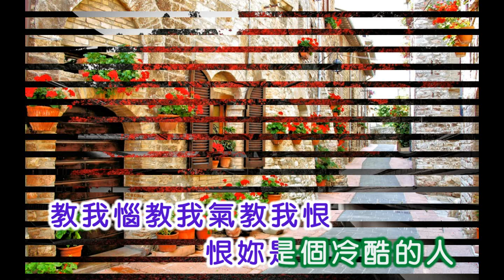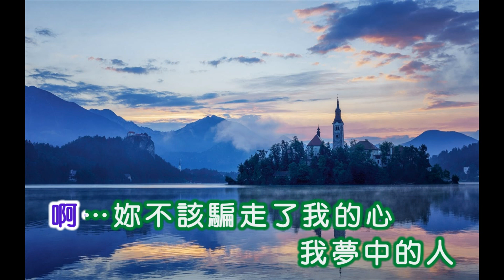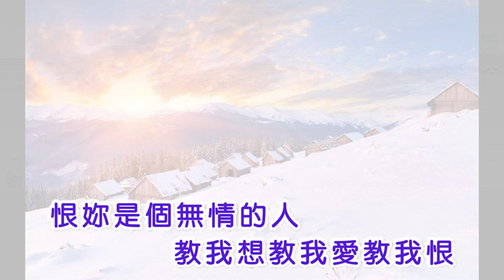方羽 ~ 我沒有拋棄妳